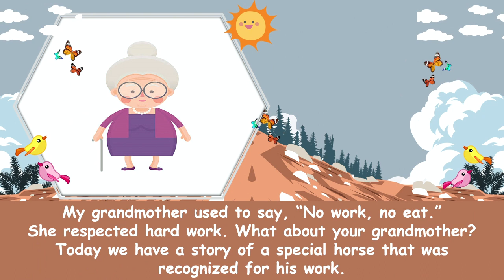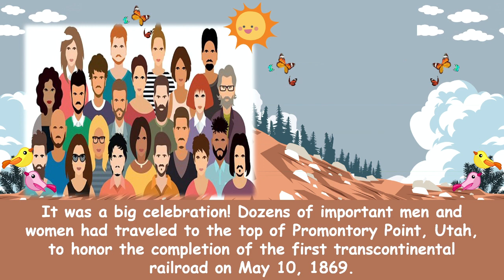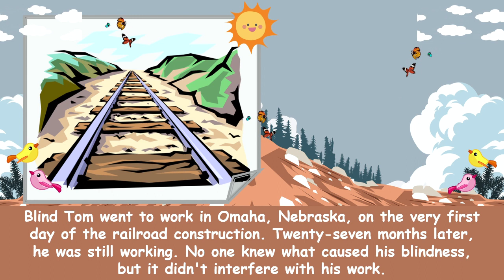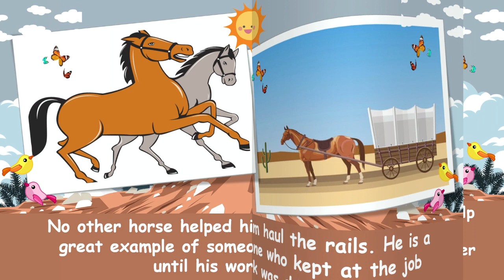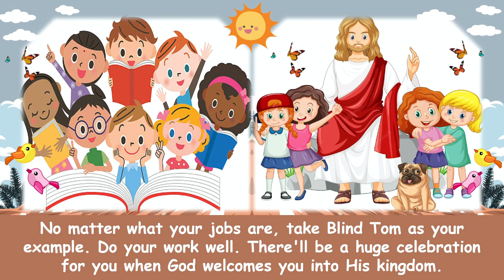"Blind Tom" Children Morning Worship | May 10, 2022